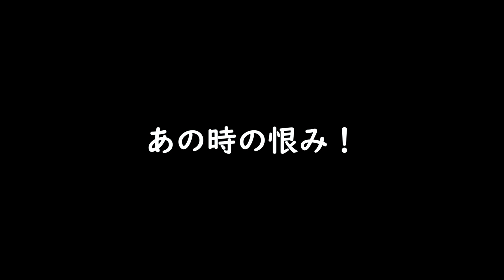「SCUMBIYORIサーバー編 最終回」 #13【SCUM 0.7】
面白いと思ったゲームについて発信するチャンネル

主にサバイバルやRPGを好む
予備知識なしでやるのがプレイスタイル

楽しくゲームしたいっていうほぼ自己満みたいな動画です。笑

「新たな人生をスタート！生存者や侵略者が居る世界で長期生存を目指す！」 #1 superb survivors【Project Zomboid】

「北欧神話の世界でバイキングとしてサバイバルするゲーム」第1話【Valheim】

使用音源